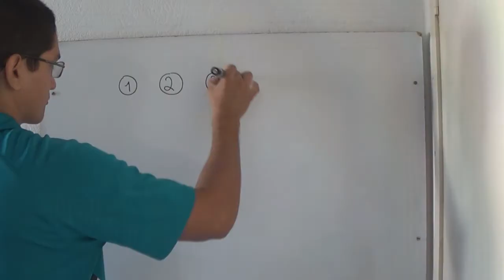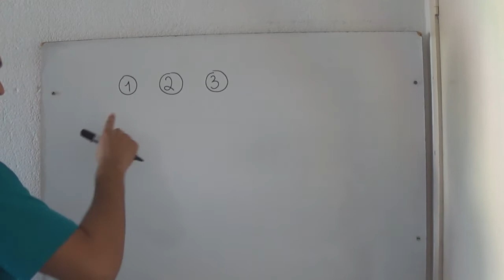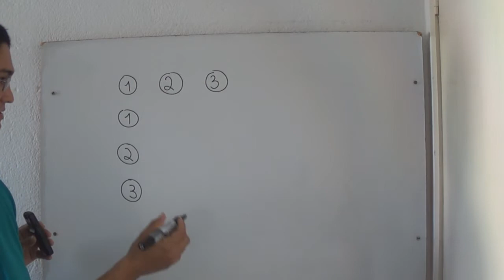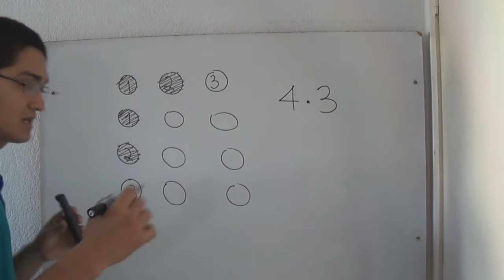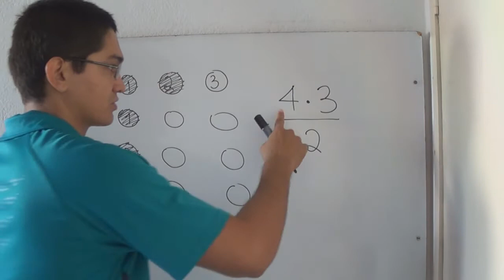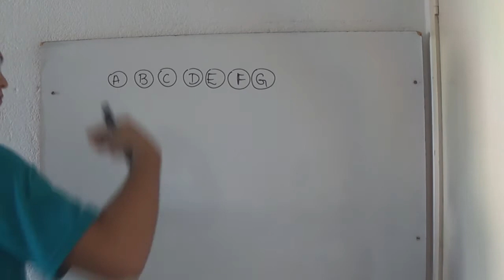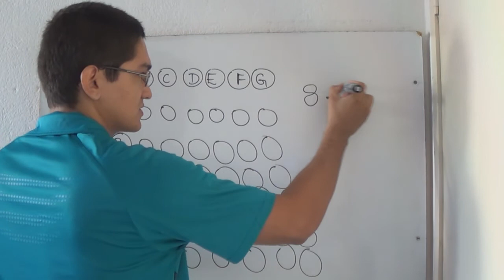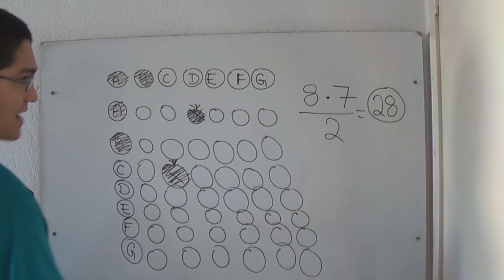Problema Envolvendo Contagem - MEDICINA - UNIFOR 2017.1 - Questão 12 Novo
A Universidade de Fortaleza realiza, de 17 a 21 de outubro, mais uma edição dos Encontros Científicos.
Realizado anualmente, o evento reúne o XXII Encontro de Iniciação à Pesquisa, o XVI Encontro de Pós-
Graduação e Pesquisa, o XVI Encontro de Iniciação à Docência, o VIII Encontro de Práticas Docentes e o
IV Encontro de Iniciação Científica Júnior. Os Encontros Científicos da Unifor funcionam como espaço de
destaque para refletir o conhecimento científico produzido pela Universidade e o incentivo à formação de
pesquisadores. Em cinco dias, trabalhos de todo o país são apresentados nas formas oral e painel, numa
troca intensa entre professores, alunos, pesquisadores da Unifor e visitantes de outras Instituições de
Ensino Superior (IES) e escolas de Ensino Médio. Suponhamos que num dos dias do Encontro Científico
uma quantidade x de professores da Universidade de Fortaleza se distribuem em 8 bancas examinadoras
de modo que cada professor participa de exatamente duas bancas e cada duas bancas têm exatamente
um professor em comum. Com base nessas informações, a quantidade de professores é:
(A) 20
(B) 23
(D) 28
(E) 30